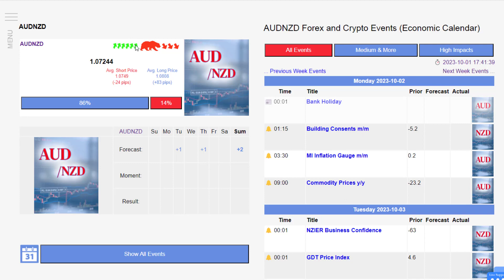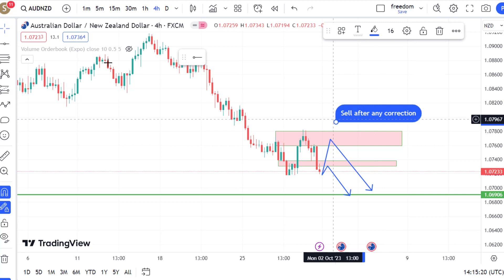AUDNZD Weekly Forecast - 2023/10/02 AUDNZD Weekly Analysis AUD/NZD Forex and Crypto Analysis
Indices Analysis: DXY
Gold Analysis: XAUUSD
Silver Analysis: XAGUSD
Bitcoin Analysis: BTCUSD TRXUSD DOGEUSD BNBUSD ETHUSD SUIEUSD SUIE